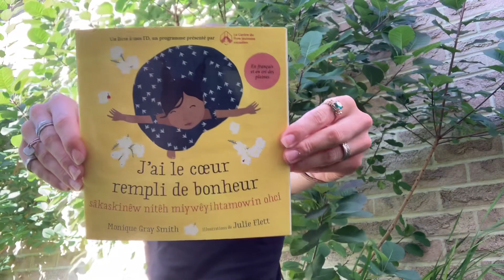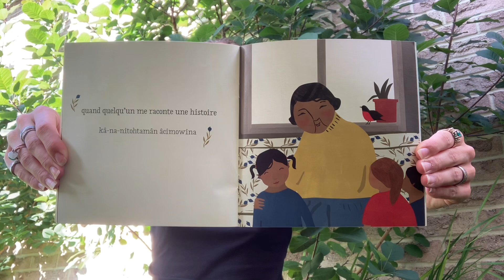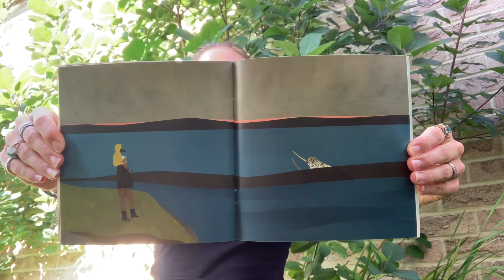J’ai le cœur rempli de bonheur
French read aloud of “J’ai le cœur rempli de bonheur” par Monique Grey Smith, illustrations de Julie Flett